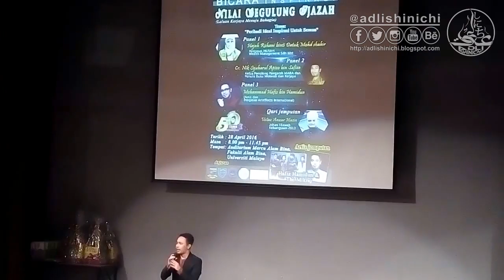Hafiz Hamidun - Kasih Padamu - Live @ FAB UM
Persembahan sempena program Bicara Inspirasi
'Nilai Segulung Ijazah' (Laluan Kerjaya Menuju Bahagia)
28 April 2016
Auditorium Mercu Alam Bina, Universiti Malaya